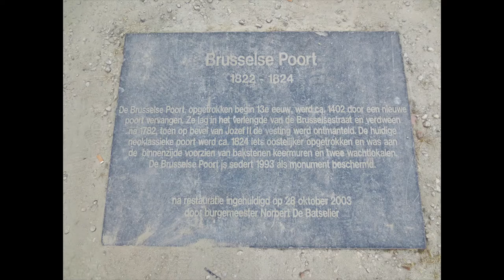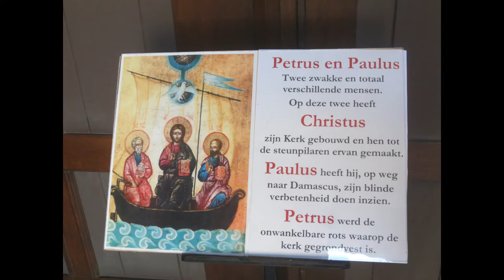DENDERMONDE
Dendermonde is een stad in de Belgische provincie Oost-Vlaanderen. De stad ligt in de driehoek Gent-Brussel-Antwerpen, een van de meest verstedelijkte gebieden van het land. Het is de hoofdplaats van het arrondissement Dendermonde en ligt in de Denderstreek.
foto's genomen op 30 juni 2018

Eng : Dendermonde is a city in the Belgian province of East Flanders. The city lies in the triangle Ghent-Brussels-Antwerp, one of the most urbanised areas of the country. It is the capital of the arrondissement Dendermonde and is located in the Dender region.
photos taken on 30 june 2018

You can click on the little bell on the right side and then on all, if you want to see the videos I will publish later! Thanks for your time and watching this walk. A thumbs up and a comment would be appreciated.